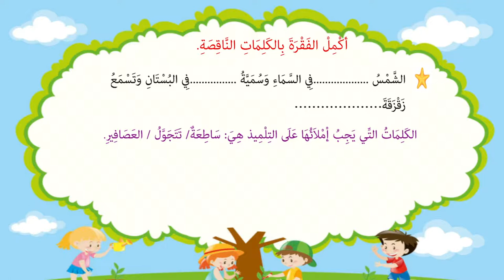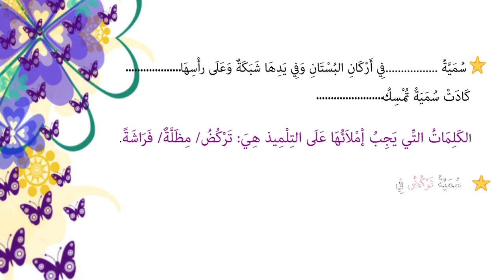اختبار في الإملاء الثلاثي الثاني